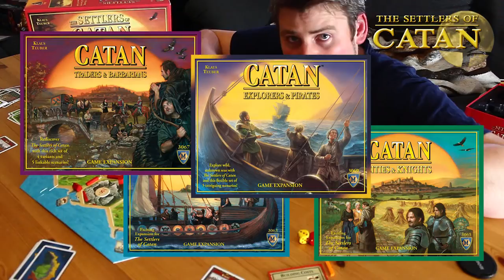Brettspill med Takras: Settlers of Catan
[00:00] Introduksjon
[00:44] Oversikt
[01:15] Spillets gang
[05:12] Tanker og konklusjon

Besøk for mer info og tilbakemeldinger om denne episoden